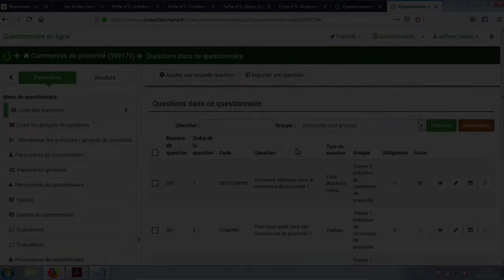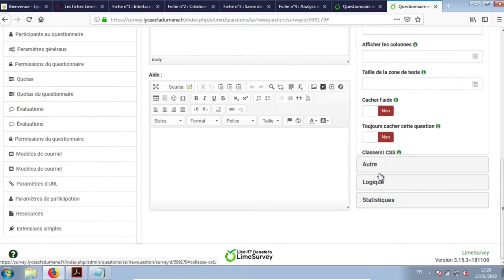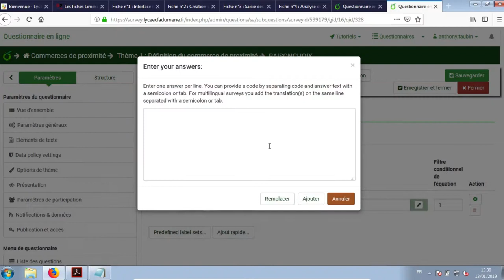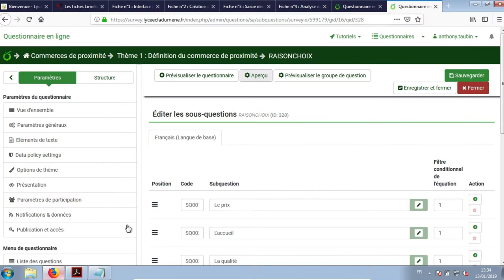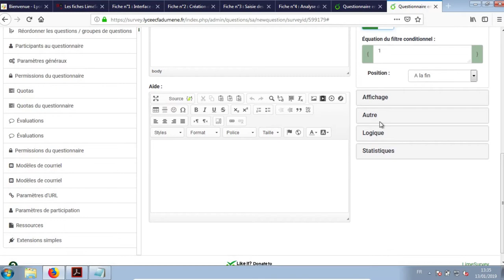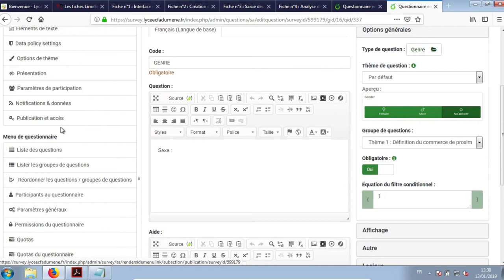Tuto vidéo : Créer des questions à choix multiples dans LimeSurvey Version 3.15.3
Points à retenir :
- Créer une question à choix multiples
- Choisir le nombre de réponses possibles
- Paramétrer un choix "Autre précisez"
- Créer une question prédéfinie (Genre)
- Ré-organiser les groupes de questions et les questions